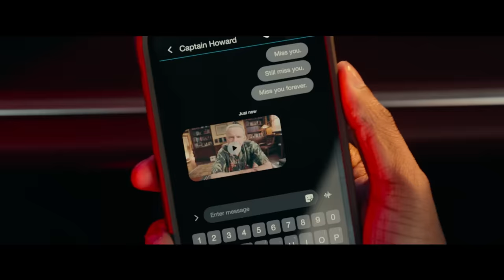BAD BOYS: RIDE OR DIE. Tráiler oficial en español HD. Exclusivamente en cines.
Este verano, los policías más famosos del mundo regresan con su icónica mezcla de acción al límite y comedia escandalosa, pero esta vez con un giro inesperado: ¡Los mejores de Miami se dan a la fuga!